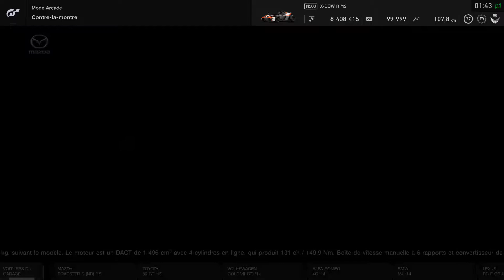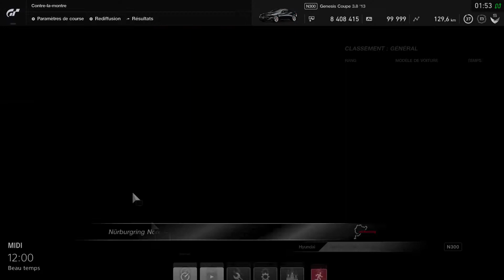GT Sport Test Genesis Coupe 3 8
Cette Coréenne est une vrai surprise (pour moi en tout cas)